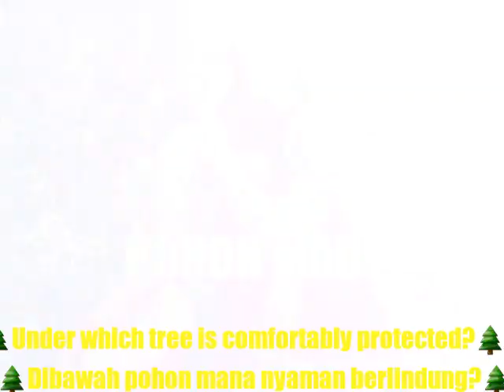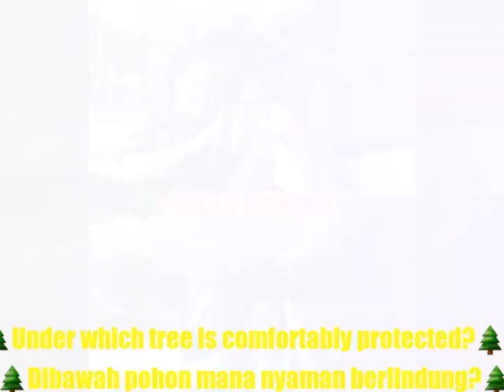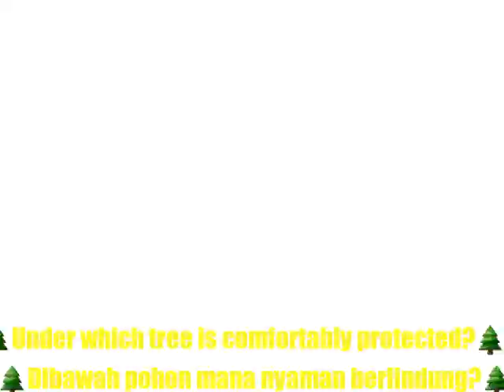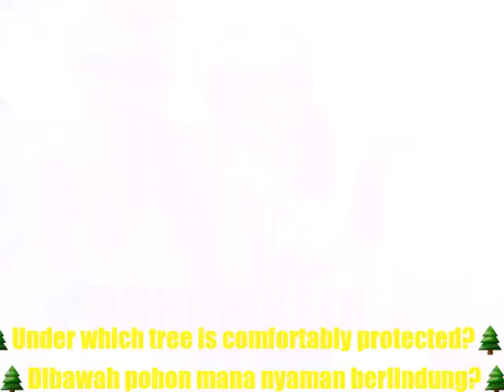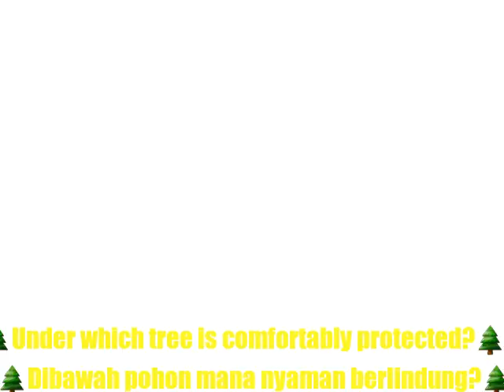🌲🌲🌲🌲ADA 4 POHON...DIOR-MANGGA-CHERRY-KEJU🌲🌲🌲🌲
🌲🌲🌲🌲ADA 4 POHON...DIOR-MANGGA-CHERRY-KEJU🌲🌲🌲🌲😛Judulnya "Cari Aman"😛iya dong👏
😛Judulnya "Cari Aman"😛iya dong👏

🌲Under which tree is comfortably protected?🌲

🌲Sous quel arbre est confortablement protégé?🌲

🌲Onder welke boom is comfortabel beschermd?🌲

🌲Dibawah pohon mana nyaman berlindung?🌲